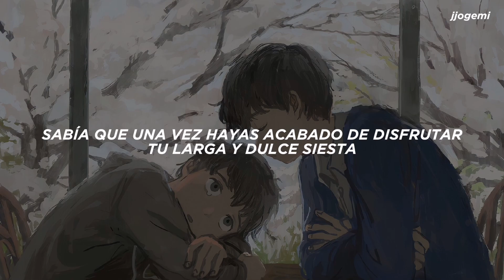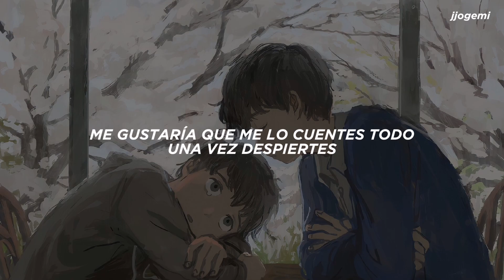IU - Winter Sleep 겨울잠 (Traducida al Español)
'es un secreto que sólo puede ser descubierto una vez llegas a las escaleras del norte...'

• tengo diecisiete años, soy mexicano, soy un chico y un buddy-daileee que se enamora todos los días por la divina existencia de sus bebés ‹3

• sé hablar dos lenguas fluidas: español e inglés, y estoy tomando cursos y clases para perfeccionar mi coreano

• casi nunca lo digo, pero agradezco mucho sus lindos comentarios y ánimos frecuentes, son la más grata recompensa, me gusta saber que cumplo mi deseo de hacerles llegar el mensaje que estos increíbles artistas quieren dar con sus canciones, ustedes son lxs mejores :'l

• la caja de comentarios es un espacio abierto y seguro para llorar y amar a tus grupos

• a veces suelo hacer algunas dinámicas en las que podrás solicitar alguna canción para que la traduzca (si no es que me gana la pereza x __ x), de cualquier manera, eres libre de hacerlo y si la canción es de mi agrado, con gusto la haré : )

• me puedes contactar por aquí (si tienes alguna duda o quieres colaborar conmigo, eres libre de hablarme a través de esas dos redes)

(tags & hashtags)